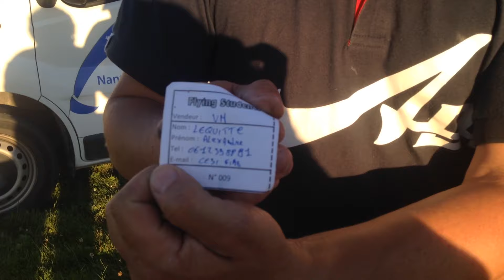Tirage au sort tombola Flying Students / Nantes Paramoteur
Bonjour à tous , voici le fameux tirage au sort de la tombola, celle ci se passe sur l’aérodrome de la ville d'Héric , présenté par Edourad membre de l'association Flying Students, accompagné de Raphael Rimbault moniteur de paramoteur (NANTES PARAMOTEUR).